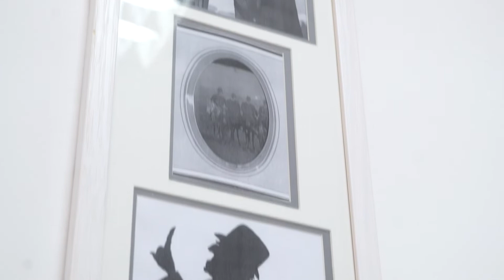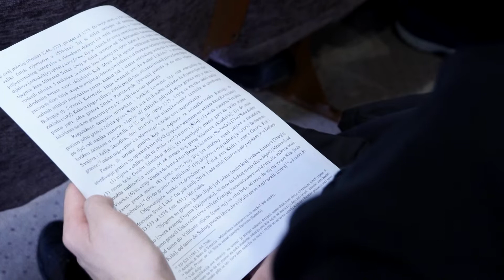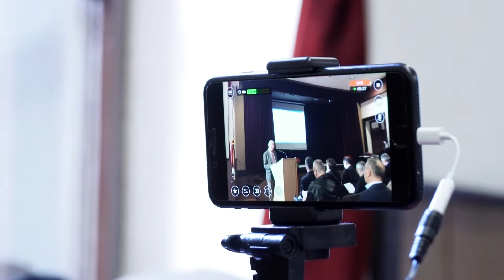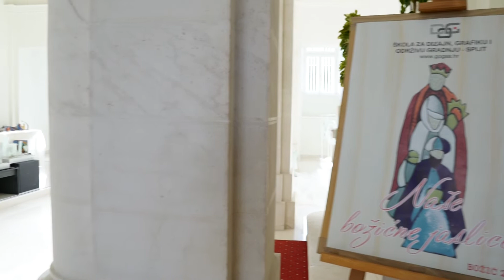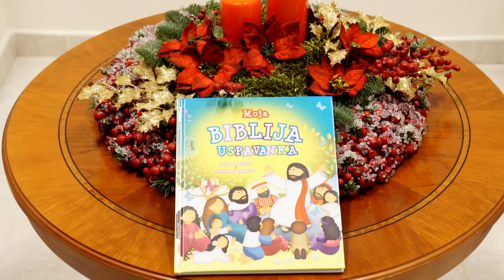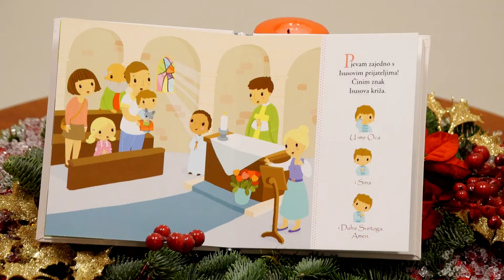Radosna vijest (18. prosinca 2018.)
U „Radosnoj vijesti“ pogledajte: U Splitu otvoren Centar za epigrafička, paleografska i povijesno-teološka istraživanja Don Frane Bulić; kod splitsko-makarskoga nadbiskupa upriličeno božićno primanje ravnatelja osnovnih i srednjih škola te predškolskih ustanova; održan drugi Susret u Riječi; Otvorena Međunarodna izložba božićnih jaslica pod nazivom "Emanuel", utorkom u 20.35 na TV Jadranu, a srijedom u 17.30 na Laudato TV te na Youtube kanalu naše nadbiskupije!